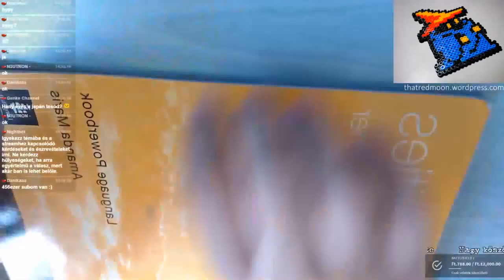Alkossunk valamit: Final Fantasy Mage Vasalható Gyöngyökből Gyorsítva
Felejtsd el a teamspeaket! Irány a Discord!

Padawan Program!
Ha szeretnéd, hogy a videód kikerüljön a csatornámra, részletekért látogass el erre az oldalamra

Prémium támogatók: Fehér Péter, Martin, Mult András, Triszka Balázs

Ne nézz közmédiát, mert hírt hamisítanak és manipulálnak! Kerüld a TV2-őt is! A videóim megosztása politikai haszonszerzés céljából tilos (a civil szervezetek sem képeznek kivételt)!

Gyakran ismételt kérdések:
Jelenleg: MSI Radeon R9 280X OC, i5-4690K@4,5Ghz OC, 8Gb 2400Mhz DDR3 RAM és Gigabyte Z97X Gaming 3 Alaplap.
Egyéb hardverek: Oculus Rift, Zoom H1 mikrofon, Razer Hydra, X7 egér és Genius Imperator billentyűzet, PS3 gamepad, Logitech Wingman kormány. Rajz: Wacom Bamboo Fun, Clip Studio Paint

- Mivel rögzítesz?

2015 márciusától egy VideoStudio X7-tel.